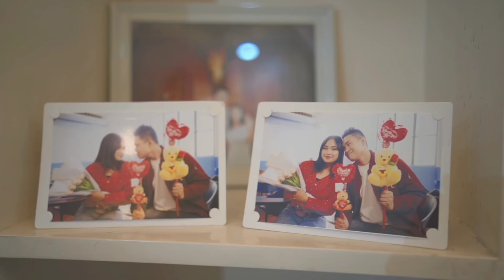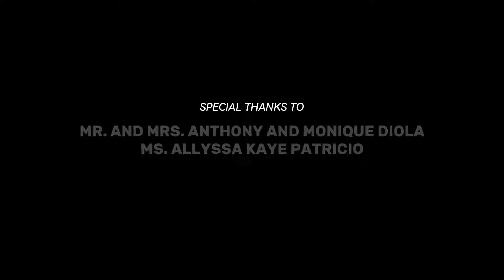DEAR JULIA | Short Film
Claire, a devoted young mother, cherishes her daughter Julia with unconditional love.

Angelica Manipol Montales

6th SineOmni Film Festival
Film Development Council of the Philippines

Nominee for Best Performance by an Actress